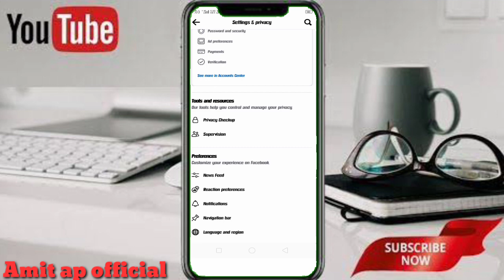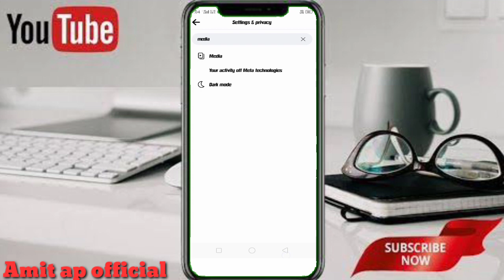Facebook mein internet jyada khatm hota hai/Facebook bahut data hai to kya kare#official video#viral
Facebook mein internet jyada khatm hota hai/Facebook bahut data hai to kya kare#viral#official video